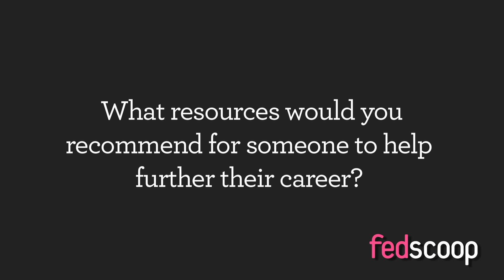FedMentors: Rita Franklin (Part 5)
Rita Franklin, Deputy Chief Human Capital Officer, Department of Energy (DOE) answers:

"What resources would you recommend for someone to help further their career?"